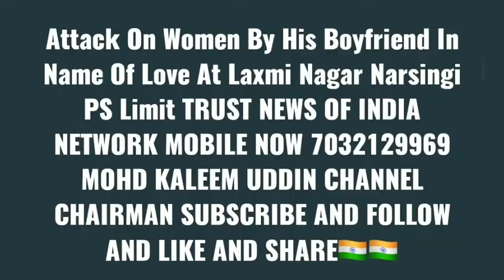Attack On Women By His Boyfriend In Name Of Love At Laxmi Nagar Narsingi PS Limit TRUST NEWS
Attack On Women By His Boyfriend In Name Of Love At Laxmi Nagar Narsingi PS Limit TRUST NEWS OF INDIA NETWORK MOBILE NOW MOHD KALEEM UDDIN CHANNEL CHAIRMAN SUBSCRIBE AND FOLLOW AND LIKE AND SHARE